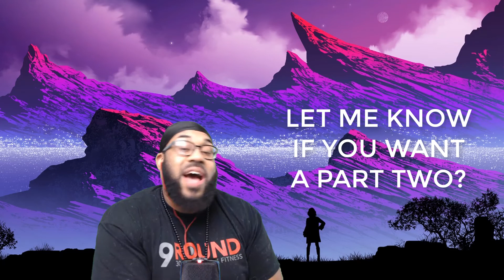ENGLISH FRANKS- FITB (PART1 kingkane) REACTION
yoooo! this is a reaction one off the greats!!